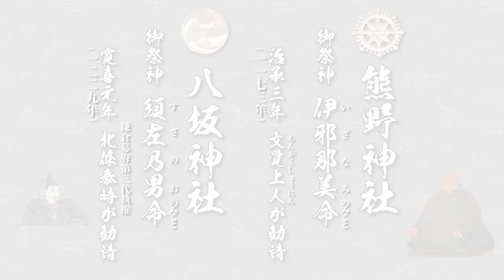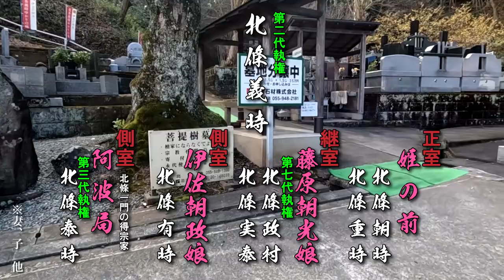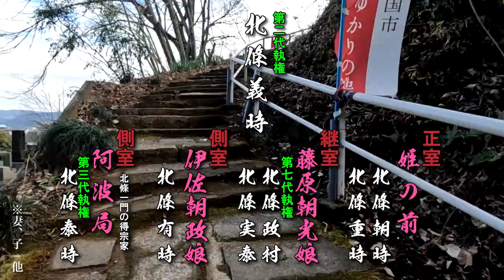ぶら宗瑞【伊豆の国市】その弐 琴平神社 熊野八坂神社 巨徳山北條寺 日本鹿に遭遇！ 初めて見る変わった紋章 北條義時夫妻の墓にお参り Izunokuni City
ぶら宗瑞【伊豆の国市をぶらぶら散策】その弐
日本鹿に遭遇！　変わった紋章発見！　北條義時夫妻のお墓にお参り
※墓石　佐伯伊賀守(右側)藤原朝光娘(左側)　だと言うことですが、案内板に佐伯氏娘と混乱するような表記にしたのか不思議です。

ぶら宗瑞【伊豆の国市をぶらぶら散策】その壱

曲名：SinnennoKyomuoto
使用させて頂きありがとうございます

幸多からんことをお祈り致します